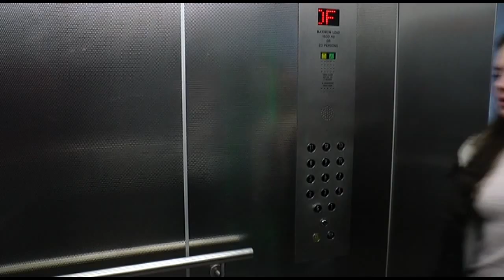Filming a Music Video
Behind the scenes of my college Music video Project!

Check out everyone involved below!

Rebecca's Snapchat: chewbeccabox